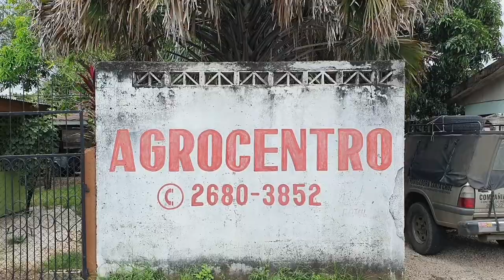Gegen Zombie kein Kraut gewachsen 🇺🇸 Don't Let the Zombies win 🇪🇸 No dejes que los zombis ganen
Aktions-Therapie
Politik & Gesellschaft

Bestimmt kennen Sie dieses Zitat von Edmund Burke:

"Das Böse triumphiert allein dadurch, dass gute Menschen nichts unternehmen."

Auch zitiert als:
"Das Gute braucht lediglich nichts zu tun, damit das Böse triumphiert."

"Alles, was nötig ist, damit schlechte Menschen triumphieren, ist, dass gute Menschen nichts dagegen tun."

Was also können wir tun?

In diesem Video sehen wir eine satirische Einzelaktion von Dr. Grow. Möge sie uns zu unseren eigenen Straßen- oder Videoaktionen inspirieren!

Grow!

🇪🇸 Terapia de acción
Política y Sociedad

Probablemente estés familiarizado con esta cita de Edmund Burke:

"El mal solo triunfa cuando la gente buena no hace nada".

También citado como:
"El bien no necesita hacer nada para que el mal triunfe".

"Todo lo que se necesita para que la gente mala triunfe es que la gente buena no haga nada al respecto".

Entonces, ¿qué podemos hacer?

En este vídeo vemos una acción satírica en solitario del Dr. Crecer. ¡Que nos inspire para nuestras propias acciones de calle o video!

¡Grow!

🇺🇸 Action Therapy
Politics & Society

You are probably familiar with this quote from Edmund Burke:

"Evil only triumphs when good people do nothing."

Also quoted as:
"Good need only do nothing for evil to triumph."

"All it takes for bad people to triumph is for good people to do nothing about it."

In this video we see a satirical solo action by Dr. Grow. May it inspire us for our own street or video actions!

Grow!